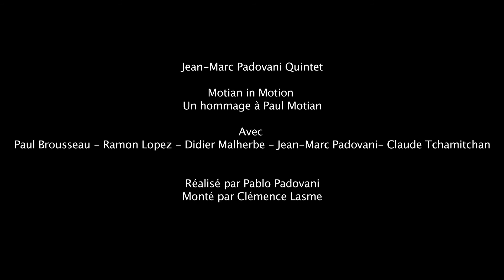EPK Jean Marc Padovani Quintet - Motian in Motion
Un hommage à Paul Motian

Le saxophoniste et compositeur Jean-Marc Padovani présente son nouveau projet « Motian in Motion ». Dans un quintet totalement inédit, Jean-Marc Padovani fait un hommage au batteur arménien Paul Motian, disparu récemment dans une indifférence gênante.
Lorsque Padovani voit Motian pour la première fois en 1981, il est fasciné par la subtilité, la

singularité et l'intelligence de son jeu. En 1997, au festival de Nîmes, il l'invite à le rejoindre sur scène avec le contrebassiste Jean-François Jenny-Clarke et le pianiste Jean-Marie Machado. A l'automne de la même année, le quartet enregistre l'album « Takiya ! Tokaya ! » sur le label Hopi.

 Deux ans après sa mort, Padovani souhaite avec Didier Malherbe au doudouk, Paul Brousseau aux claviers, Claude Tchamitchian à la contrebasse et Ramon Lopez à la batterie, donner un nouveau souffle à la musique et à l'esthétique de Paul Motian.